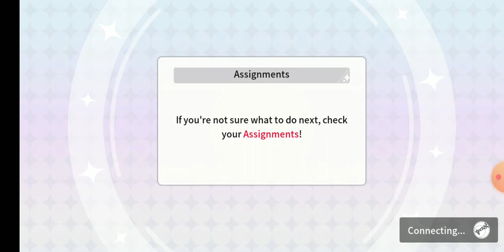Hikari Kagura Birthday Animation! 2022.1.8 - Shōjo Kageki Revue Starlight Re LIVE